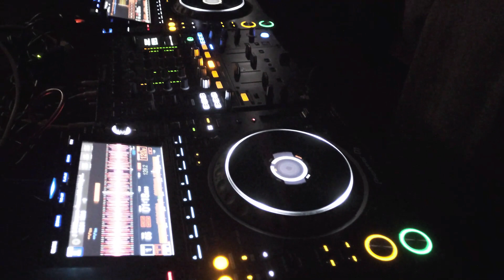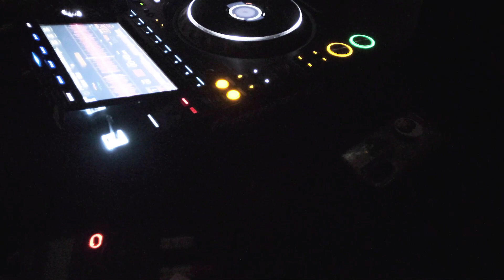Böje Hybrid Set @ Skyfall Barcelona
Hybrid set realizado en Diciembre de 2022 por el artista Böje en la torre panorámica Skyfall, Barcelona.